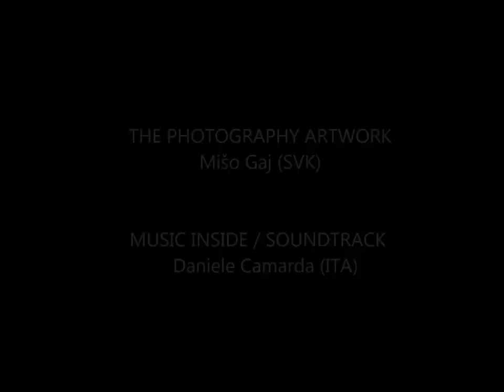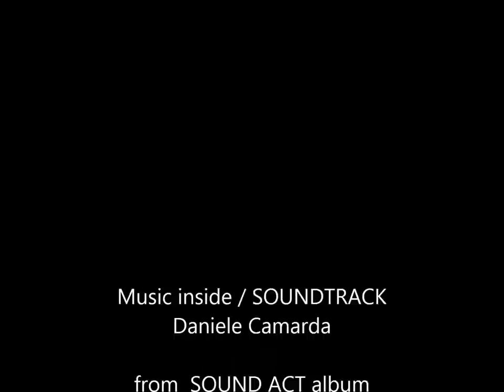LIFE INSIDE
THE PHOTO ARTWORK - CREATED BY MISO GAJ (SVK),